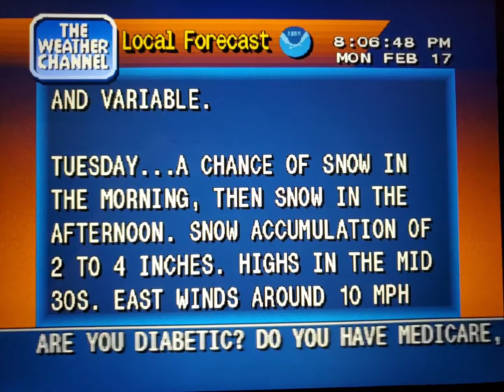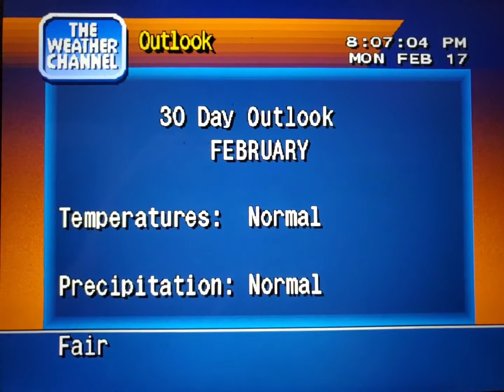WeatherStar 4000 Simulator Feb. 17, 2020 part 2(29)